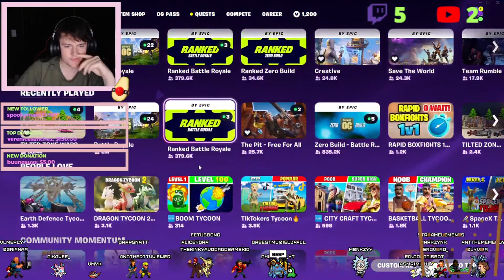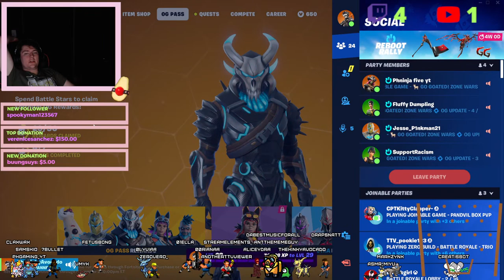#1 CHATTER | CHILL VIBES | 100% Guacamole Gaming!!! (18+)